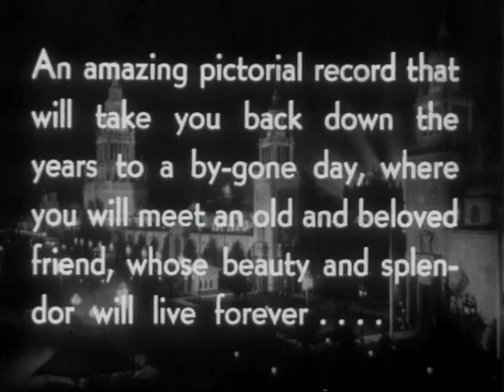Vintage Panama Pacific International Exposition 1915